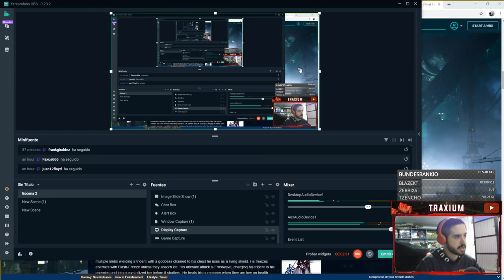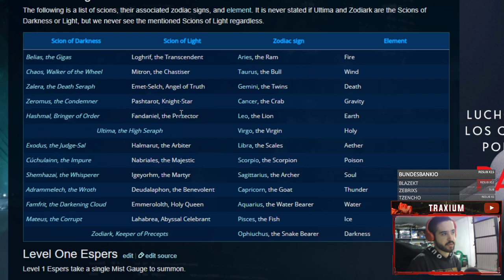Así podría ser la SIGUIENTE EXPANSIÓN de FINAL FANTASY XIV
Nuevo video de FInal Fantasy XIV donde teorizamos donde podría ubicarse la siguiente expansión :D